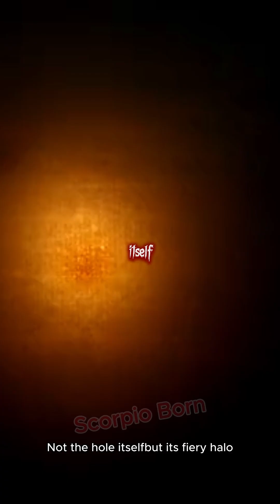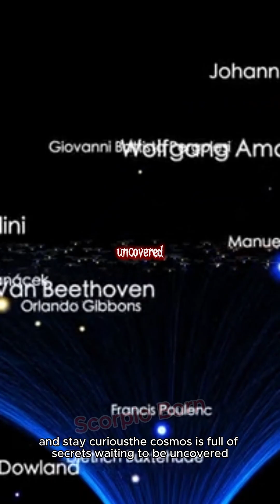Can You See a Black Hole with the Naked Eye @ScorpioBorn5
Yours Queries:
Space Mysteries
space facts
space science
science
facts about space and the universe
facts
facts about space
about space
facts about space and stars
space
space x
universe facts
facts about space bright side
space race
space documentary
amazing space facts
science documentary